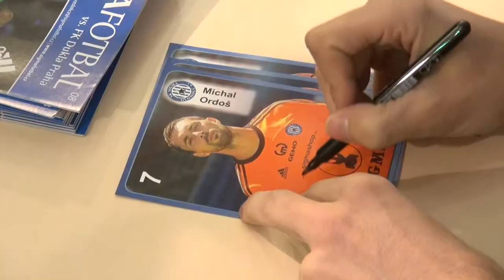Autogramiáda Sigmy Olomouc v Olomouc CITY.MTS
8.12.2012 proběhla v Olomouc CITY autogramiáda hráčů Sigmy Olomouc. Za Sigmu se zúčastnili Martin Šindelář, Martin Kotůlek, Martin Blaha a Michal Ordoš.